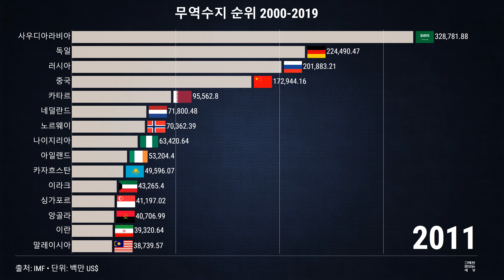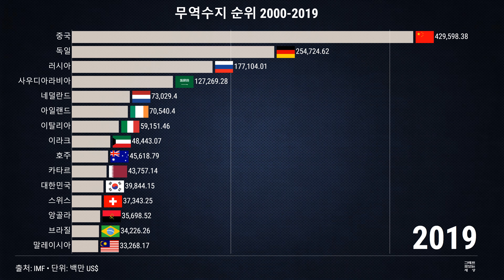무역수지 세계 순위 2000-2019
세계 무역수지 순위는 국가 간 무역 활동의 중요한 지표 중 하나입니다. 이 순위는 국가의 수출과 수입 간의 차이를 기준으로 산출됩니다. 양수의 무역수지는 수출이 수입보다 많은 경우를 나타내며, 이는 경제적으로 긍정적인 신호로 해석됩니다. 그러나 음수의 무역수지는 수입이 수출보다 많은 경우를 의미하며, 이는 특정 국가의 경제적 어려움을 시사할 수 있습니다. 세계 무역수지 순위는 다양한 요인에 의해 영향을 받을 수 있으며, 경제 크기, 산업 구조, 자원 풍부성, 무역 정책 등이 그 중요한 영향을 미칩니다. 현재의 세계 무역수지 순위는 과거의 데이터를 기반으로 산출되며, 각 국가의 경제 상황 변화에 따라 지속적으로 변화할 수 있습니다.